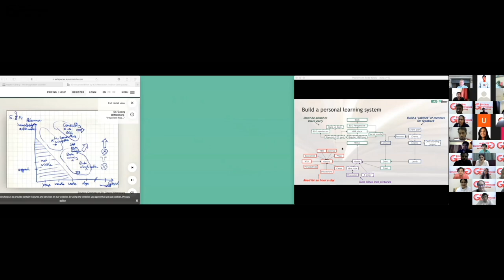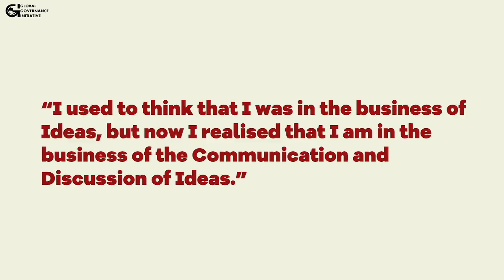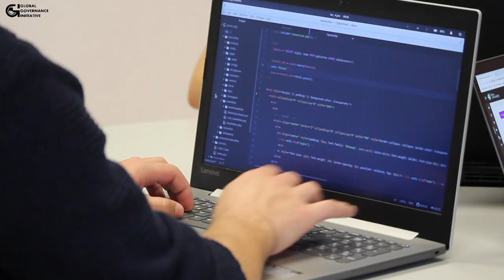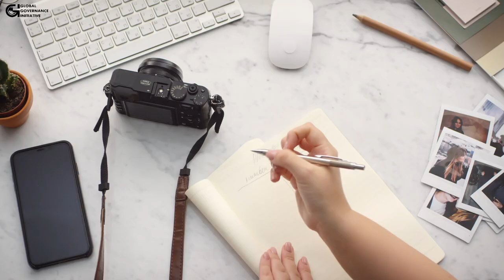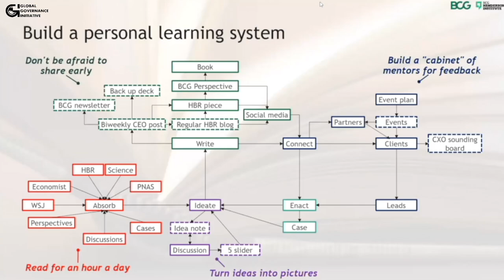Martin Reeves, BCG Henderson Chairman teaches Imagination Machines & shares his 20s journey at GGI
Martin Reeves,BCG Henderson Institute Chairman shares his personal stories and pivotal decisions he took in life.

Keywords used-

BCG
Boston Consulting Group
Mckinsey & Co.
Mckinsey
Shatakshi Sharma
Naman Shrivastava
Life Lessons
Management Consulting
Life in BCG
Global Governance Initiative